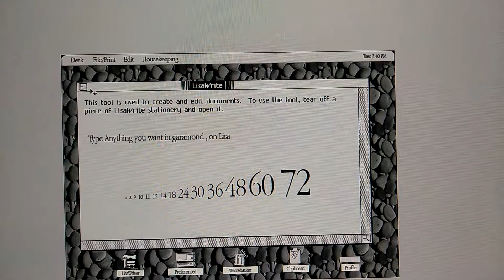Lisa OS with 256 grayscale simulated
Hand illustrated for fun !

Nathan Dane Russell Larson